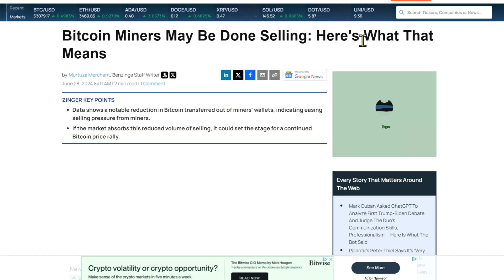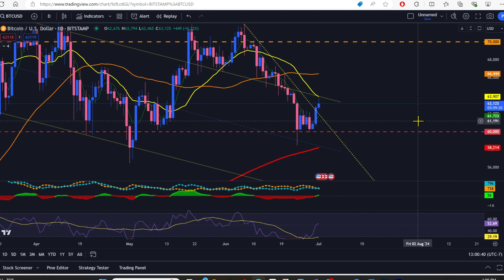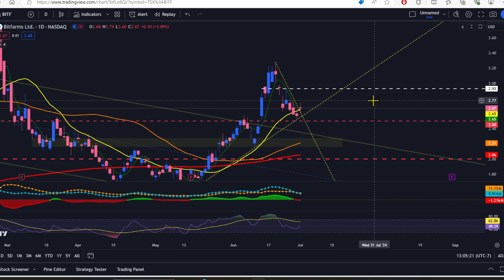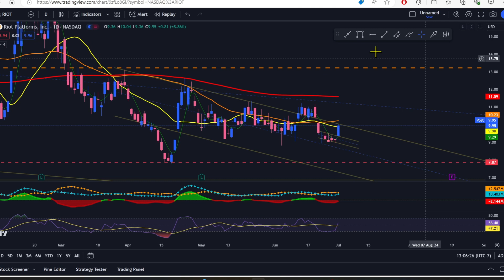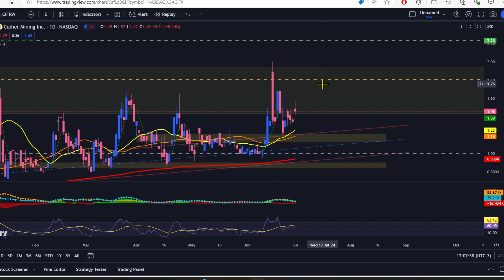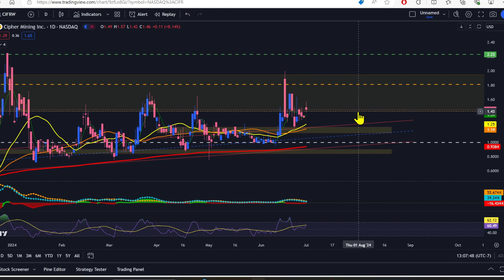🚀BTC Miners EXPLODE🎉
The Miners are taking off today! Will that momentum last? Let's see the charts!

Timestamp:
0:00 Intro
0:10 Miners Stop Selling BTC
1:16 BTC
1:45 MARA
2:40 CLSK
3:48 BTBT
4:46 BITF
5:51 RIOT
7:03 CIFR